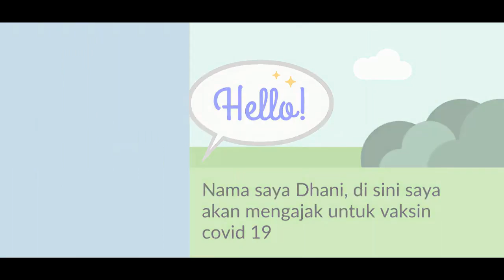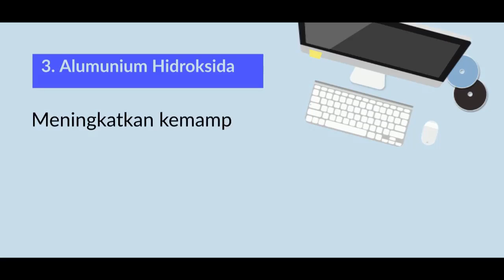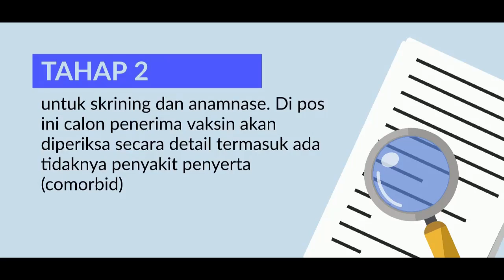VAKSIN YUKK!!!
NAMA : Ekanata Ramadhani
KELAS : D3A Semester 4
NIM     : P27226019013